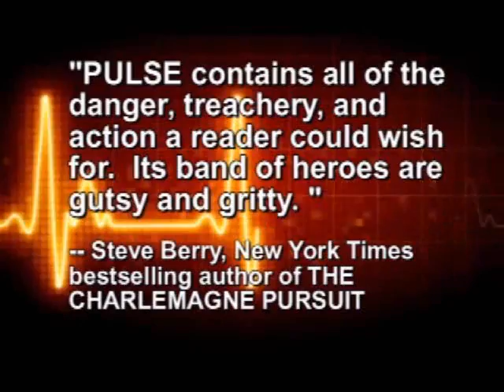PULSE - Book Trailer - The fastest paced book you'll ever...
The video trailer for Jeremy Robinson's PULSE, an intensely fast-paced novel about the Chess Team--Delta operators (King, Queen, Rook, Knight, Bishop and their handler, Deep Blue) who face off against genetics experiments gone frothing mad and the resurrected, mythical Hydra. Endorsed by James Rollins, Steve Berry, Jeff Long, Steve Alten, Stel Pavlou, Scott Sigler, Thomas Geanias, Jeff Long and more...